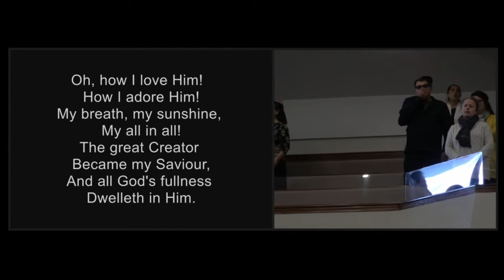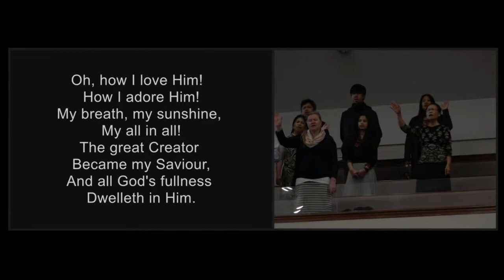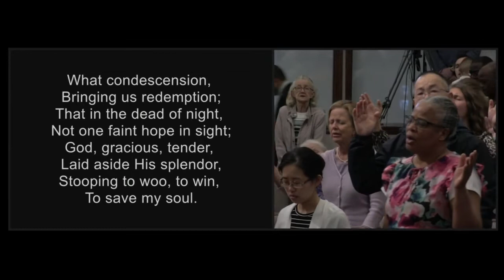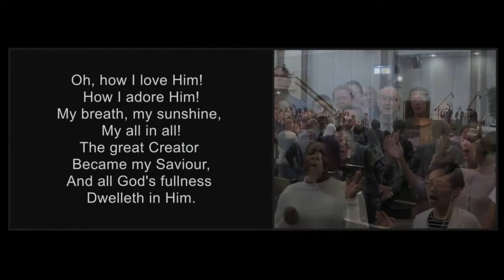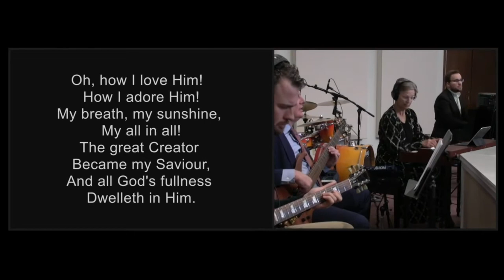Down From His Glory - Cloverdale Bibleway Congregational